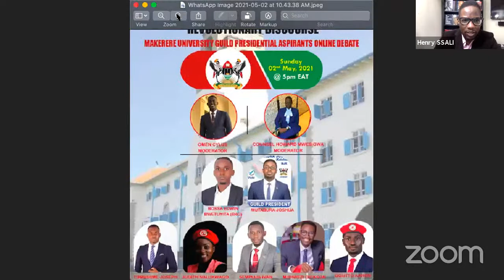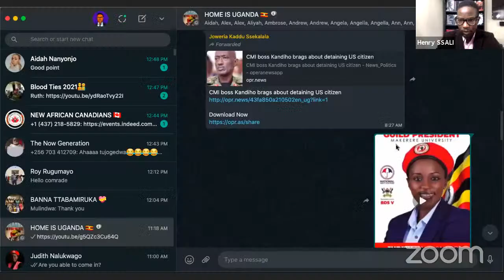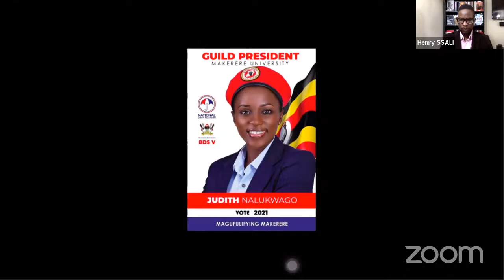Women Leadership in Uganda